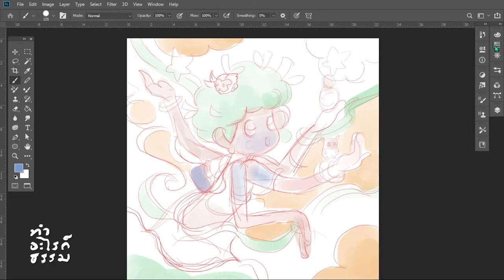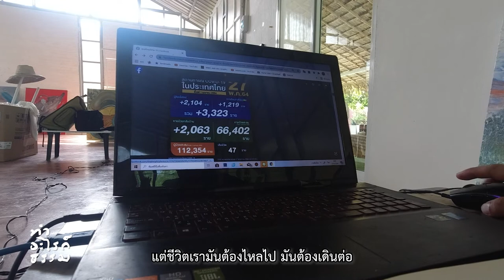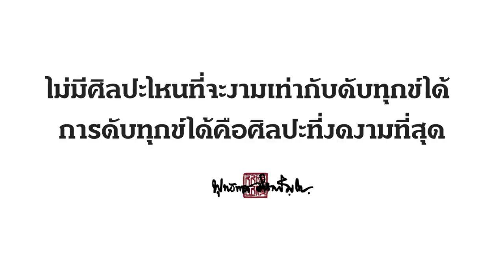ธรรมะ ศิลปะ และสเกตบอร์ด : โอภาส ดวงจิต | ทำอะไรก็ธรรม EP.6 (Short Clip)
ทำอะไรก็ธรรม ตอน ธรรมะ ศิลปะ และสเกตบอร์ด อุ๋ย-นที เอกวิจิตร ได้พาเราไปรู้จักกับเรื่องราวของ โอภาส ดวงจิต ศิลปินผู้สนใจธรรมะ และสร้างสรรค์ผลงานเพื่อสื่อสารหลักธรรมยากๆ ผ่านงานศิลปะที่เข้าถึงได้ง่ายอย่างการ์ตูน

อีกทั้งในช่วงสถานการณ์ใหม่อย่างตอนนี้ เขายังได้ริเริ่มโปรเจกต์น่าสนุก ที่ชวนเด็กๆ มาสร้างงานศิลปะลงบนสเกตบอร์ดเพื่อจัดแสดงในนิทรรศการออนไลน์และระดมทุนเพื่อการกุศล เห็นแนวคิดและผลงานของคุณโอภาส รวมถึงฝีไม้ลายมืองานศิลปะของเด็กๆ บนสเกตบอร์ดแล้ว บอกเลยว่าไม่ธรรมดาจริงๆ

รายการ “ทำอะไรก็ธรรม” เป็นความร่วมมือระหว่าง กองทุนพัฒนาสื่อปลอดภัยและสร้างสรรค์, LINE ประเทศไทย และมูลนิธิหอจดหมายเหตุพุทธทาส อินทปัญโญ